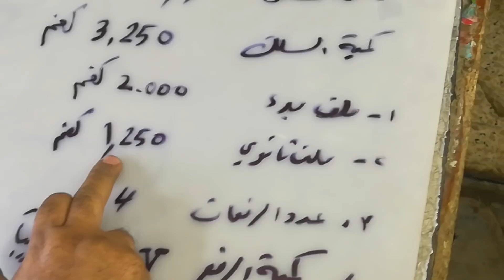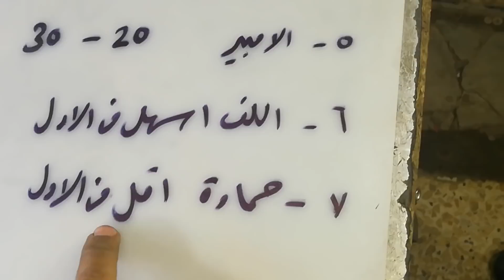تفاصيل رافع الفولتيه الجديد